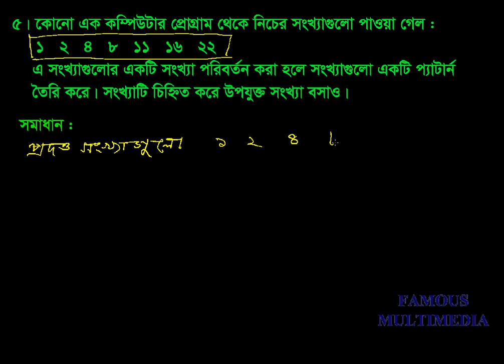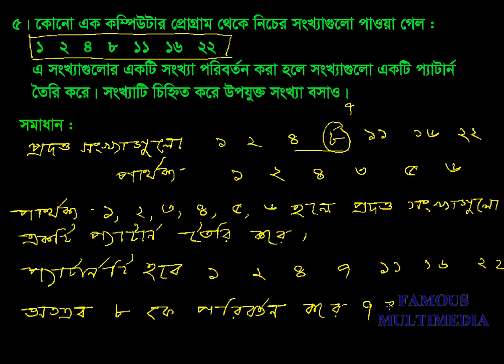lass_VIII_Math_Chapter_1_Math_5